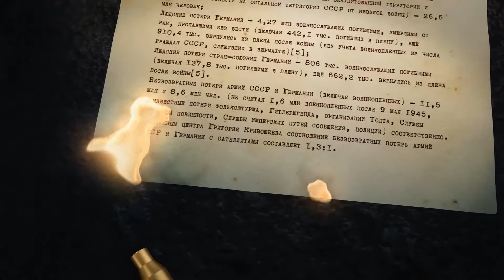Статистика печалей и побед 07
Илья Корниенко
Цикл "Послушаем вместе"
Режиссер Евгений Попов
Художник Михаил Анощенко
Продюсер Сергей Почин
Директор Ксения Почина
Композитор Алексей Яковель
Телеинвест, 2015